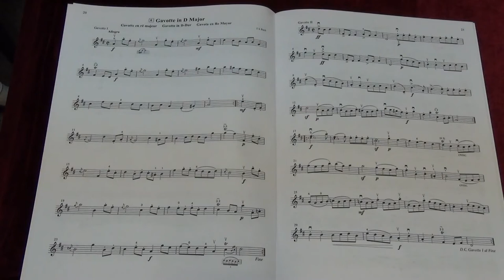Suzuki Violin School Vol.3 No.6 Gavotte in D major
No.6  Gavotte in D major
Played by Mike Chau